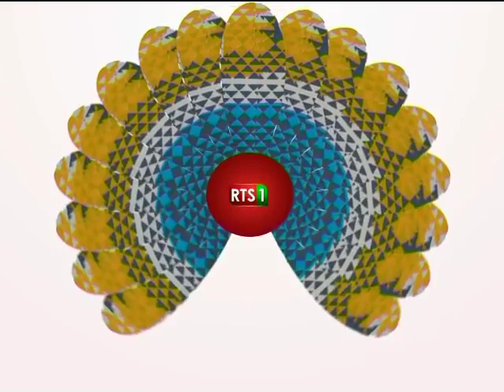COLONEL ANTOINE WARDINI DANS DEBAT SPECIAL JOTAAYU 4 AVRIL new 01 640